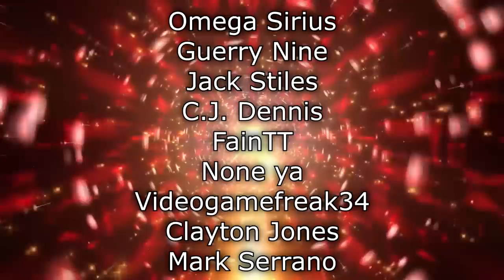Renegades React to... @TheRussianBadger - LITERAL MORONS IN AN AH-64 APACHE LONGBOW | War Thunder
117Jorn
Acoleyte
Adam Hart
Adam Udulutch
Adeel Javed
Aleks98
Alex Jack
Alex Santana
Alexander Lukas
Andre Bradford C Diaz
Andrew Davis
Andrew K.
Angel L Rivera Santiago
Anthony Vang
Antiskill
Arcane_Rogue
Ashley Short
Austin Nickins
BakaBread
Beffstew
Benjamin Sapp
BlueDebut
BlueRat138
Brian Evans
Caillou Escamilla
Caleb Matthew Howard
Canadian_Caesar
Captain Kohai
Catherine Thurmond
ChaosVesperia
Charles Rogue Rose
CleverWillow
Conor Fergus
Corey Costello
Dana Mario
Daniel Roden
Darksteel78
Dave Moore
Deathgrips099
Derrick Perry
Derryn Fry
Doc
douledamn
Dr. Renegade Neo
Dreamaniax
Emiraldentra
EmperorTigerstar
ERIC BARTON
Erik Phelps
Ernesto Membreno
Ethan Bergeron
Ethan Vaughn
Felix Osborn
Findel
Finnishturska87
Geno
gojulas 200
GrandBaronLudwig
Graydon Booth
Griffin Burt
Isaac Roa
Jacobus06
Jakeanator78
James Andersen
James Fernandez
James Rucibwa
James Shimo
Jay
JD
Jed Wingard
Jeffrey Maple
Jeremy Dalby
Jesse dooley
Jessica Miller
Jim Kerrigan
Joe
John Doe
John Mekjian
John O'Grady
Jon Rodriguez
Jonathan Brugger
Jonathan R.
Jonathon Forney
Jordan J
Joseph Allan
Joseph Cooper
Josh King
Joshua Fix
Justin MacFarlane
Kay Scruton
kevin auld
kirbydance
Landon LeDoux
Lauren hunt
Leemaths
Lin Nguyen
Locus Coeruleus
Logan Wajer
Louis Heimansohn
Ludacris* Life*
Luis Henriquez
Luis Longo
Luis Soriano
Macon Gallon
Matt Way
Matthew Knudsen
Matthew Kwaske
Megabit
Megan Andrews
Melody Richardson
Michael Pollart
Michael Ryan Jones
Micheal Foster
Mighty Snake
mmk
MrValdac
Myles Harris
Mystique Meredith
Nicholas Cramer
Nicholas Wilhelm
Nicole Davis
Nicole Nishida
Nikola Bittner
NohrianChum
Omega Sirius
PaidBill
Pan Samu
Philip Munoz
Phillip J Smith Jr
PotterBrony
Random Pledger
RedSteelMoss
Rerekura mataamua
Richy
Robert Smith
Roderik Groenwold
Rodney warnock
Rogelio
ryan anderson
Ryan Simpson
sal online
Sam Phelps
Scott A. Williams
Sentinel Wyvern
Serena Avalar
Seth Bertram
Shelby Atkinson
Shugadonk
skrimm
Skye
Supermonaman
The Alchemist
TheLoneWolf43
TheRickson
Thezion1111
Thiago Anjos
Thomas Martin
Timothy James Halfpenny
Tobias Gladden
Travis Tierney
Trey
UlvfraNord
Will Kaun
Windwalker57
Yaroslav Gorbal
yessircicero
Zakooma
Zeebox10
Zyxkafex